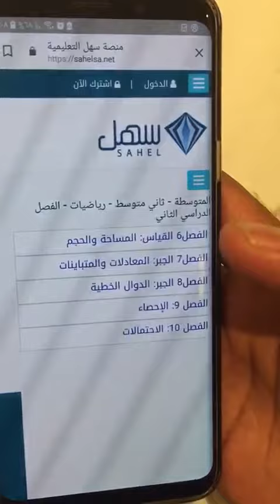مسألة رياضيات متوسط وثانوي هنا